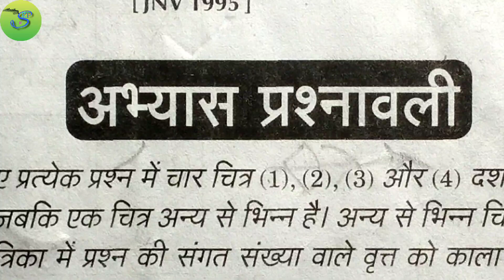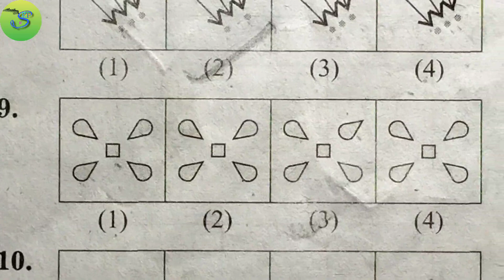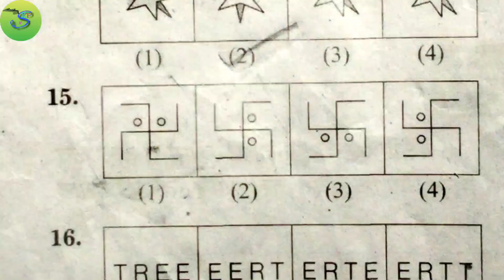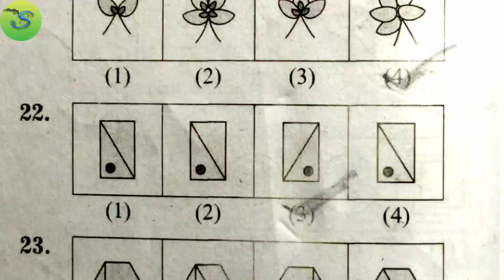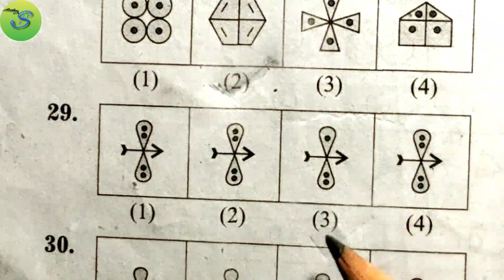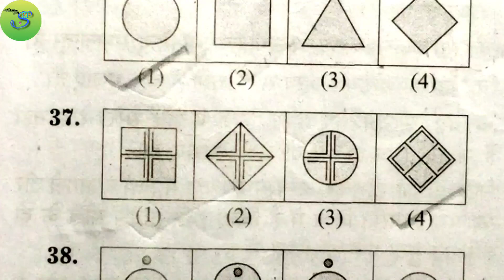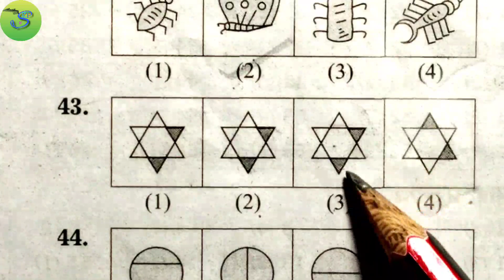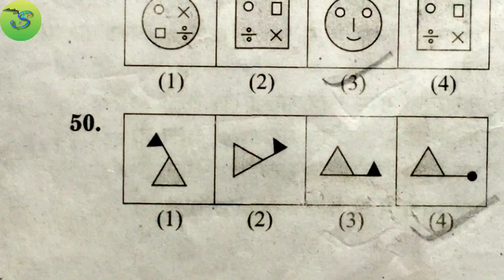Asangat ko agal karna|कक्षा6|असंगत को अलग करना||navodaya vidyalaya Pravesh Pariksha 2023-24||Part 5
Asangant ko agal karna ||असंगत को अलग करना ||
navodaya vidyalaya Pravesh Pariksha 2023-24 || Part 5

नवोदय विद्यालय की प्रवेश के लिए यह पढ़ाया गया है इसमें असंगत को अलग करना सिखाया गया है  आप पढ़े और नवोदय विद्यालय में प्रवेश लेने
हम सभी क्लास चैप्टर वाइज पढ़ाएंगे और आप लोगों की तैयारी अच्छे से करवाएंगे धन्यवाद

नवोदय विद्यालय
जवाहर नवोदय विद्यालय
जवाहर नवोदय विद्यालय में प्रवेश कैसे लें
जवाहर नवोदय विद्यालय की तैयारी करें
नवोदय विद्यालय में प्रवेश की तैयारी करें
नवोदय विद्यालय प्रवेश परीक्षा की तैयारी करें